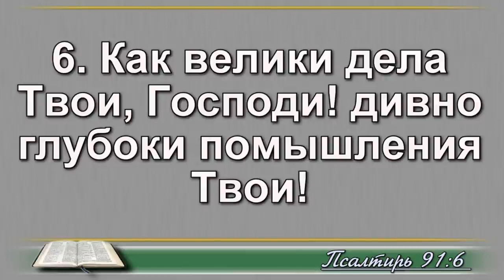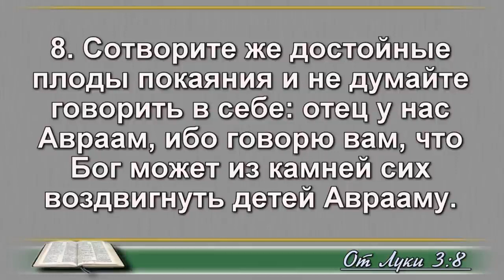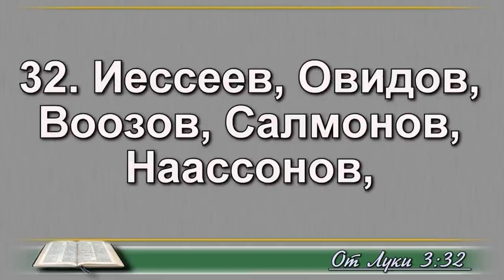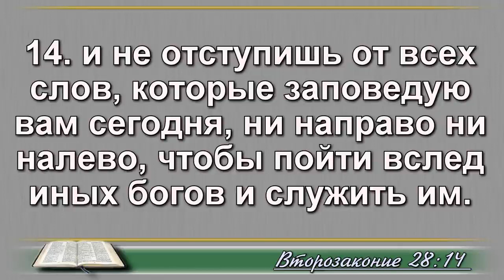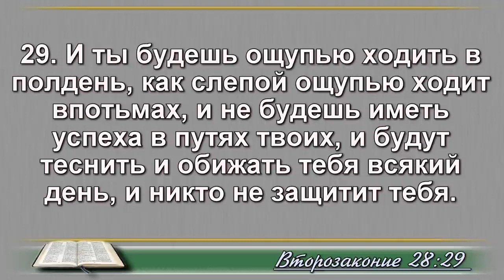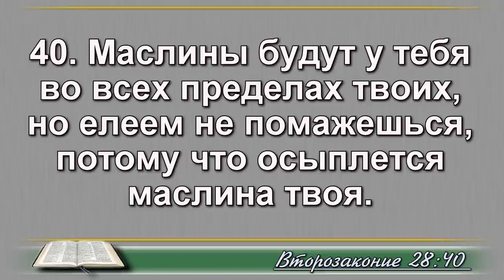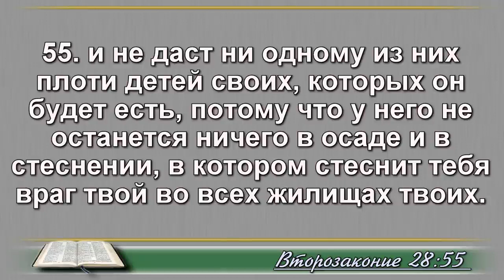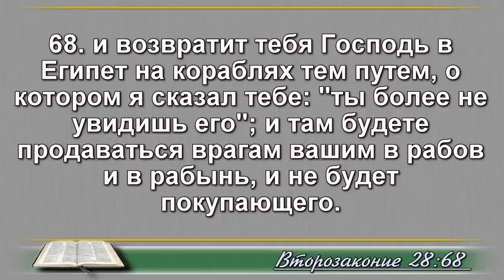01 апреля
Псалом 91;
Лука 3 глава;
Второзаконие 28 глава